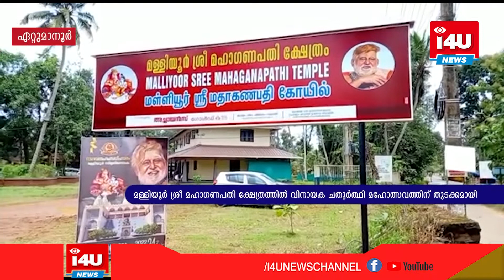മള്ളിയൂര്‍ ശ്രീ മഹാഗണപതി ക്ഷേത്രത്തില്‍ വിനായക ചതുര്‍ത്ഥി മഹോത്സവത്തിന് തുടക്കമായി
മള്ളിയൂര്‍ ശ്രീ മഹാഗണപതി ക്ഷേത്രത്തില്‍ വിനായക ചതുര്‍ത്ഥി മഹോത്സവത്തിന് തുടക്കമായി. ഓഗസ്റ്റ് 31ന്  ക്ഷേത്രത്തില്‍  വിനായക ചതുര്‍ത്തി ആഘോഷങ്ങള്‍ നടക്കും.